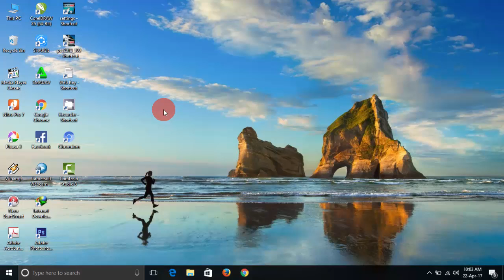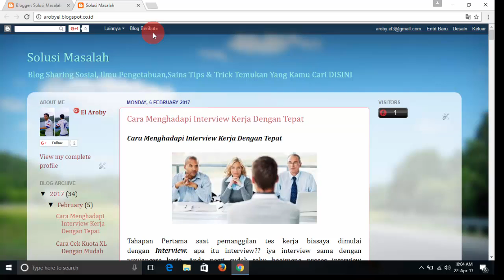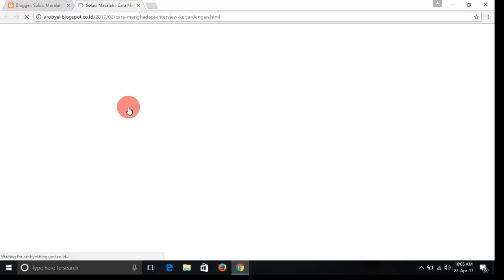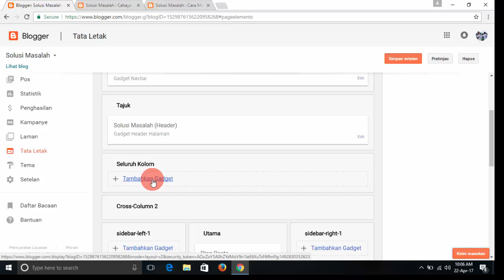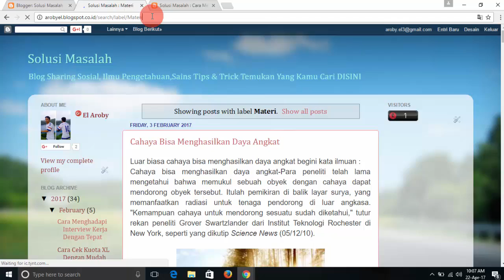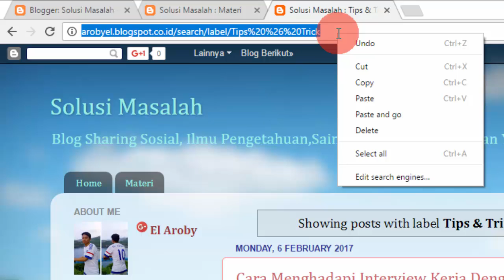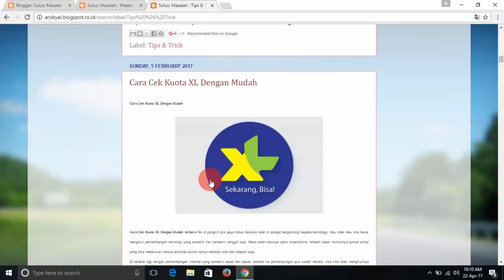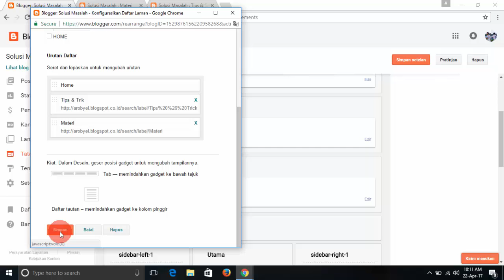Cara Membuat Menu Bar Di Blog Tanpa Merubah Kode HTML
Berikut adalah tutorial cara membuat menu bar di blog tanpa merubah kode HTML, bagi anda yang masih pemula dalam dunia blogging tentunya merasa bingung jika dihadapkan dengan kode HTML saat akan membuat menu bar dalam tutorial ini dijelaskan car membuat menu bar di blog tanpa merubah kode HTML.